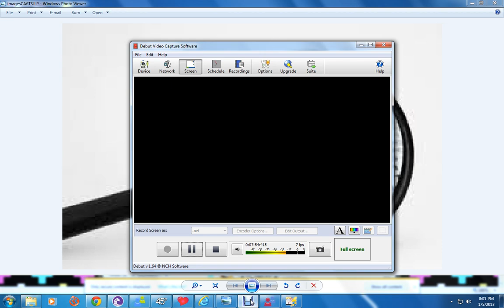blog it up